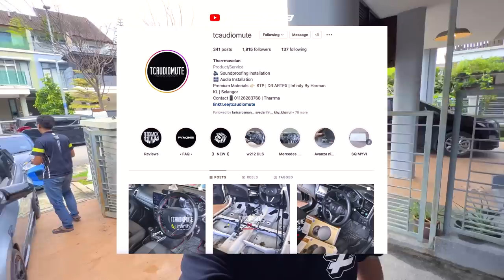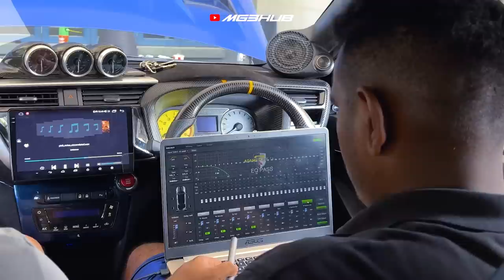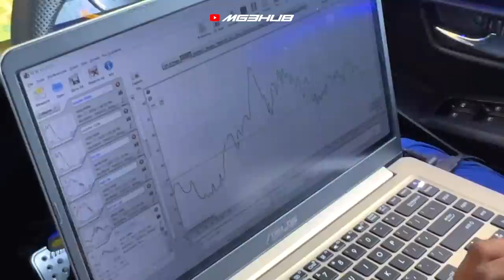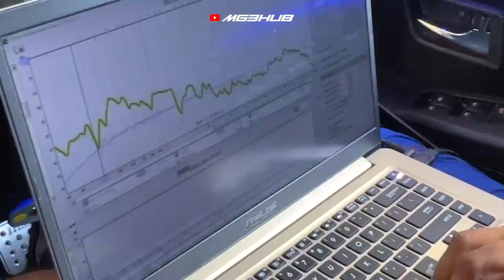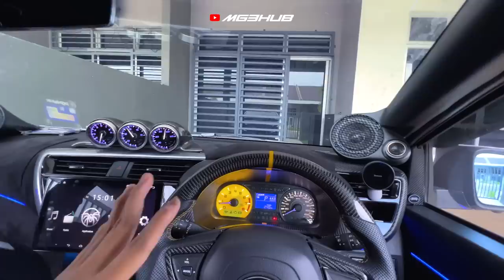Upgrade Speaker 3 WAY ni buat BULU ROMA NAIK!! | 3Way Soundsystem